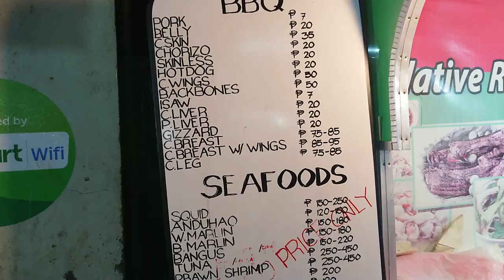Road to Moalboal, CEBU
A visit to my favorite BBQ place in Cebu called Larsian, Lechon hopping, and an adventure to remember.